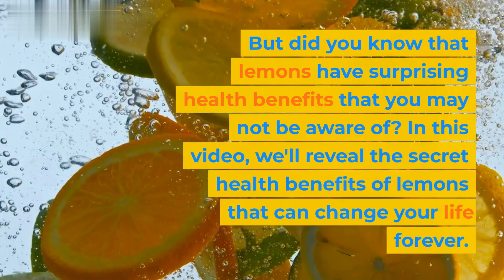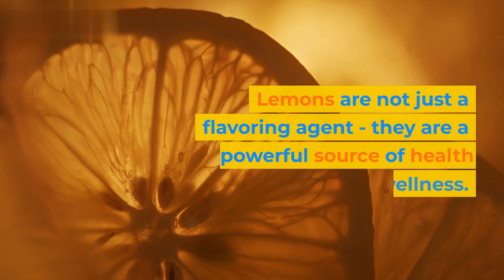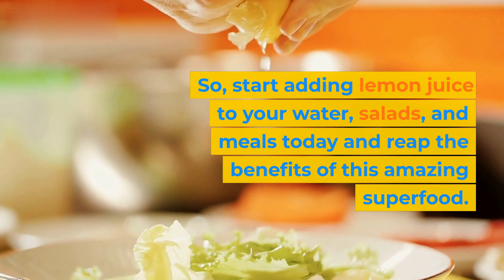Lemons: The Controversial Superfood That Could Save Your Life - Don't Ignore the Facts!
Today, we are going to talk about lemons - the yellow, sour fruit that is commonly used for flavoring drinks and dishes. But did you know that lemons have surprising health benefits that you may not be aware of? In this video, we'll reveal the secret health benefits of lemons that can change your life forever.

Lemons are packed with essential vitamins and minerals, making them a superfood that can do wonders for your health. Here are some of the surprising health benefits of lemons that you need to know:

Boosts Your Immune System: Lemons are an excellent source of vitamin C, which is known to boost your immune system. A single lemon can provide more than 30 milligrams of vitamin C, which is about 50% of your daily recommended intake.

Aids Digestion: Lemons can aid digestion by stimulating the production of bile in your liver, which helps break down food. Additionally, the acidity in lemons can help reduce symptoms of indigestion, such as bloating and heartburn.

Fights Cancer: Lemons contain compounds that have been shown to fight cancer cells. The limonoids in lemons have been found to stop the growth of cancer cells in the breast, colon, and lung.

Promotes Healthy Skin: Lemons are rich in antioxidants that help prevent damage caused by free radicals. Vitamin C in lemons also plays a crucial role in the production of collagen, which keeps your skin healthy and youthful-looking.

Weight Loss: Lemons can help with weight loss by promoting satiety, which means you feel fuller for longer. Additionally, the polyphenols in lemons have been shown to reduce weight gain in mice studies.

Lemons are not just a flavoring agent - they are a powerful source of health and wellness. Incorporating lemons into your daily diet can do wonders for your health and well-being. So, start adding lemon juice to your water, salads, and meals today and reap the benefits of this amazing superfood.